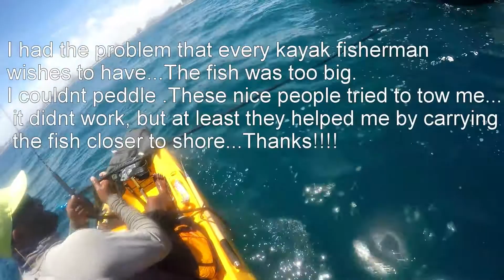KAYAK FISHING. CLUB RECORD MONSTER KINGFISH 50LBS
After hours of fighting the current we decided to get closer to shore where the current is not as strong... I had my last live bait out ( blue runner) ). At around 90' deep I got a bite...10 minutes later I landed this huge kingfish, approximately 50lbs. SFKFC RECORD!! The fish was too big to carry in my outback. I had no choice my to place it around my legs. But I couldn't peddle. and with the current ripping there was no way I was gonna make it back to shore. I waved down a boat and they helped me out...I launched from Dania beach Fl. I ended up around 10 miles north...